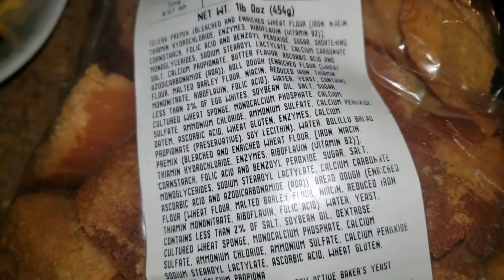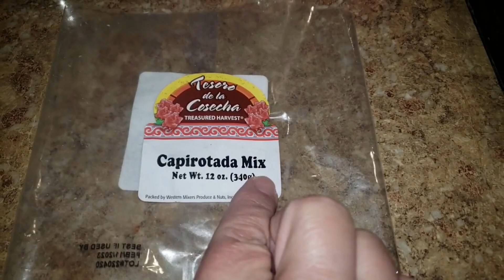Capirotada 3 Leches y Poco Pan! - SinPretextos.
Únete a este canal para acceder a sus beneficios:
Para elaborar esta deliciosa capirotada de 3 leches se utilizaron los siguientes ingredientes:
1 libra (454g) de pan tostado.
3 piloncillos.
2 litros de agua.
1 cucharada de clavos de olor (20piezas).
1 vara grande de canela.
2 cucharadas de esencia de coco.
4 paquetes de mix de frutos deshidratadas y almendras para capirotada.
2 tazas de coco rallado.
2 tazas de ciruelas pasas (400g).
1 taza de uvas pasas extra de los mix de capirotada.
1/2 taza de cacahuates extra de los mix de capirotada.
400g de cubos de queso oreado.
2 cucharadas de mantequilla para untar el molde.
1 barra de queso crema.
1 leche condensada.
1 leche evaporada.
1/2 litro de leche de galón.
NOTA...Puede añadir más piloncillo o azúcar así mismo la fruta y cantidad de su preferencia principalmente pasas, ciruela, cacahuate, queso, plátano macho, pera, etc.
Horneado a 350 F ò 180 C  por 45 minutos cubierta y 15 minutos descubierta.
La preparación se muestra en el vídeo.